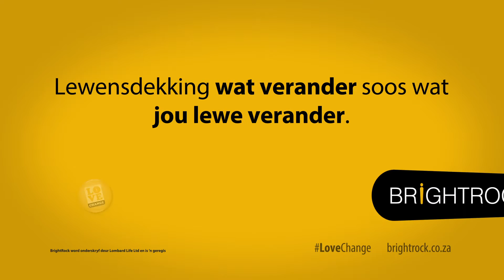VeranderDinge Voorskou: Episode 11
Eerskomende Sondag se episode is 'n moet-sien vir Stormers en Blitzbokke aanhangers, met Ruda wat met Cheslin Kolbe gaan gesels oor hoe rugby sy lewe verander het. Ons vind ook uit hoe belangrik stelsels en prosesse vir nuwe besighede is, en laastens gaan beluister ons die fenomeen van "beat boxing" van naderby. Lekker!